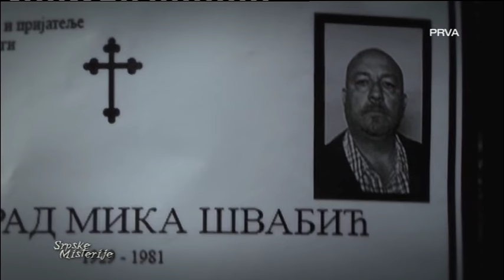Srpske misterije - Ukleta mesta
Gde i kada se pojavljuju duhovi i utvare, kojim putevima ne treba noću prolaziti, kako se bacaju čini i gde se najčešće vide vanzemaljci - sve to videćete u novoj dokumentarno – igranoj seriji.
Zavirite u nepoznato, otkrijte srpske misterije.
Kroz serijal vas vodi glumac Miki Krstović.
Urednica serijala: Irena Spasić.